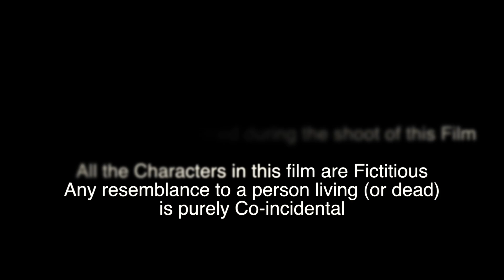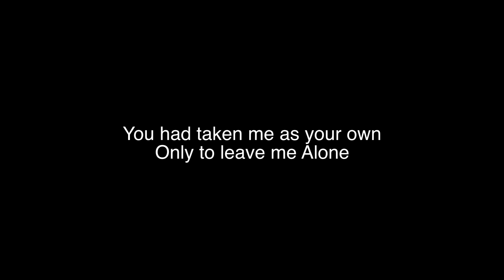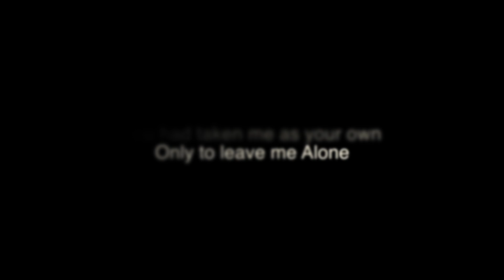Alone - 2013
Inspired from a photograph trending on social media.

Directed by Vinnyll Sonar

This project belongs to the archives of Nik Mediaa